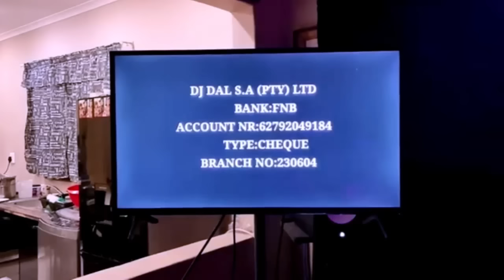DJ Dal S.A - Live In Carolusberg Mix 2023 {Die Den} Steek Saam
Die Doring het gesteek in Carolusberg {Die Den}

Follow the King of Mix @ DJ Dal S.A Die Doring on all platforms below